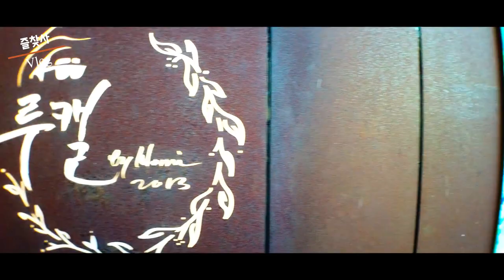김미화마을 용인 호미펜션 갈 예정이신분들 미리 둘러보기~추천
가족과 동료들 여행할만한곳 추천할만한곳 이ㅇㅖ요
조용하고 가족과 이웃이 공연도 함게 즐길수 있는 문화예술 공간이네요
공연 감상후 펜션에 들어가 술도 마시고 음식도 즐길수 있어서 좋구요
하루 푹자고 집으로 고고 하면 좋습니다.
경치가 서울근교에 가까운 펜션이기에 이동도 편해서
좋았습니다
김미화 선배님 코미디를 보고 자란 세대이기에
너무 반가웠어요~ ^^

🎵Track Info ▼